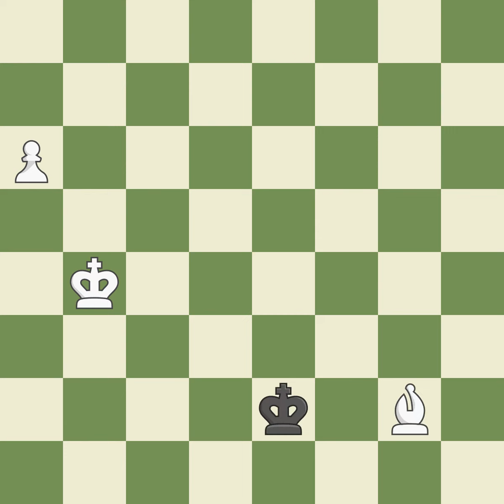King's Indian Defense: Fianchetto Karlsbad Panno VariationEvent: 12th ch-EUR Site:Aix-les-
King's Indian Defense: Fianchetto Karlsbad Panno VariationEvent: 12th ch-EUR Site:Aix-les-Bains FRA Date:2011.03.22 Round:1.79 White:Hammer J. Black:Nakar Ey Result1-0 ECOE63 WhiteElo:2606 BlackElo:2256 PlyCount155 EventDate:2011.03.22 EventRound:s11 EventCountryFRA SourceMark Crowther SourceDate:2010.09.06